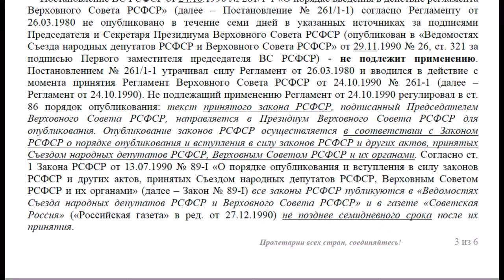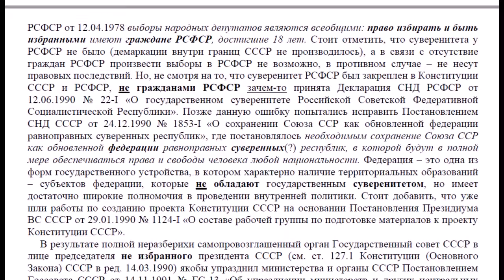Референдум, госсобственность РФ и подобное - фикция.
Ролик взят с канала Мальчиш Кибальчиш,
на канале под каждым роликом есть ссылка, по которой документы, что на видео, можно скачать себе на компьютер.